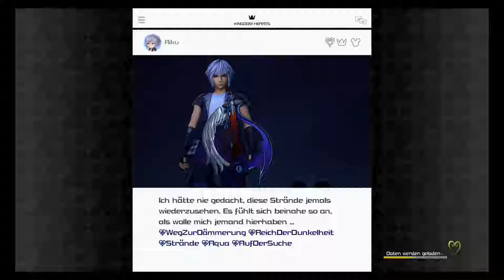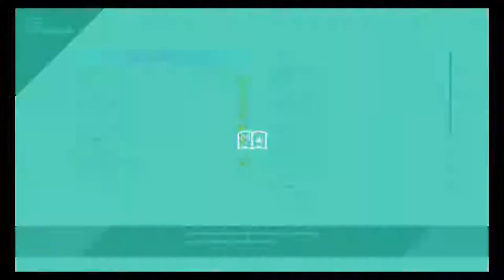Die Karabik - Kingdom Hearts 3 (Blind, Deutsch, German, Let's Play)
Square Enix
and Disney